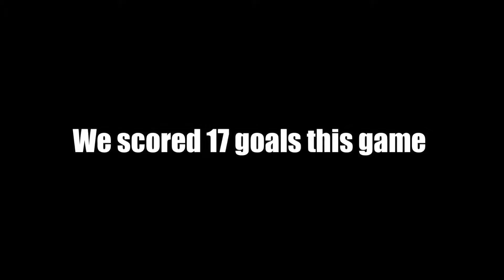HE HAD TO CHEAT TO WIN! HACKER IN FALL GUYS!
Imagine cheating... in FALL GUYS. What a loser.

Check them out on Spotify!